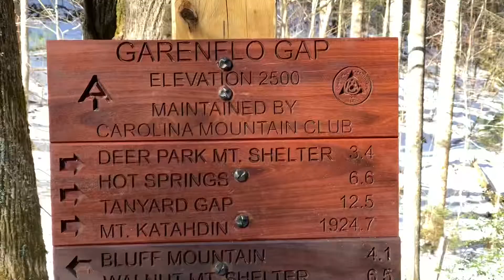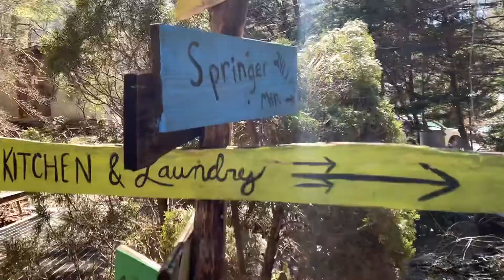Hot Springs to Gatlinburg